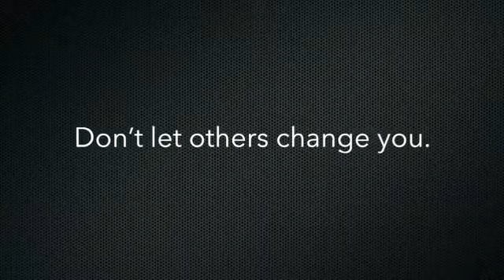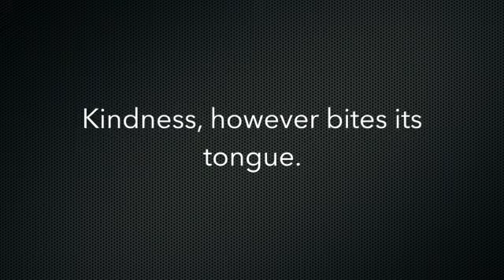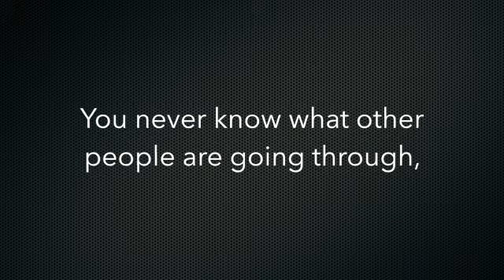Be Kind Inspirational Video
Kindness is not something that demands hard work
Nakedmind Quotes